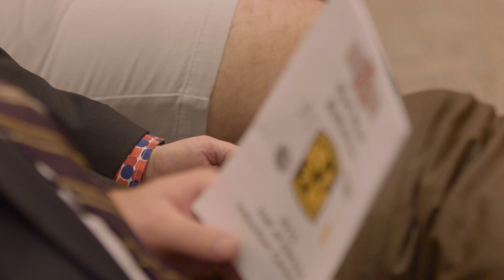Hall of Heroes Ceremony: 2015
Arkansas State pays tribute to ROTC Alumni who have distinguished themselves through heroic service, government service, and outstanding representation of the university, by placing them in the Hall of Heroes.